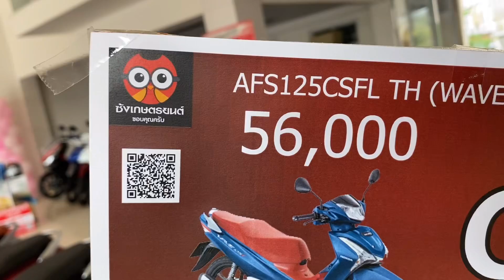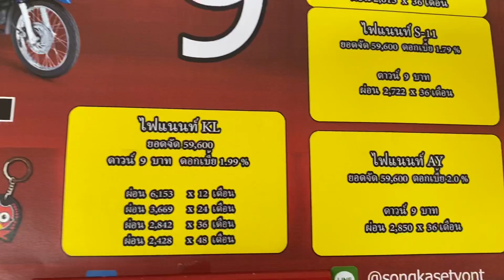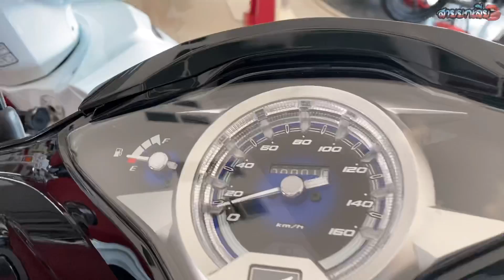เวฟ125 i สีใหม่2020 เเบบครบทุกสีพร้อมตาราง ผ่อน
เวฟ125 สีใหม่